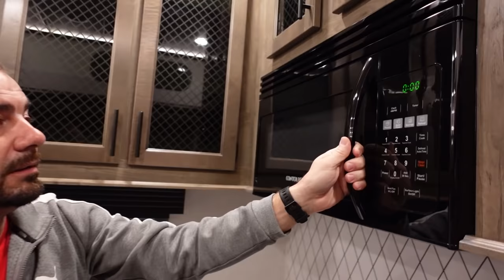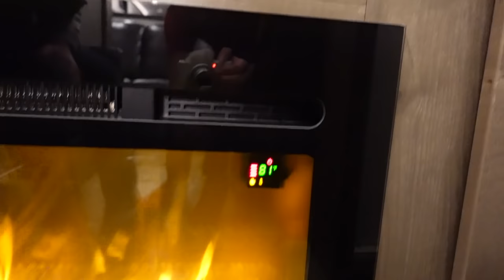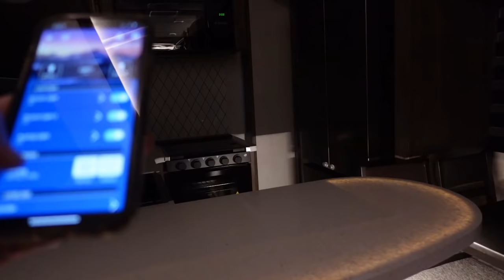She Was NOT Being Careful!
Sarah was cutting bread and her finger got in the way!